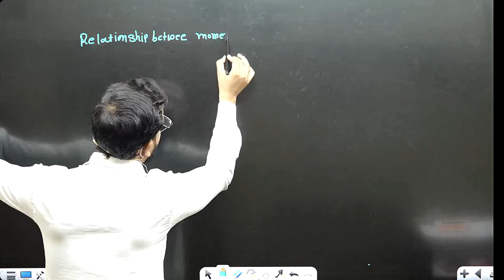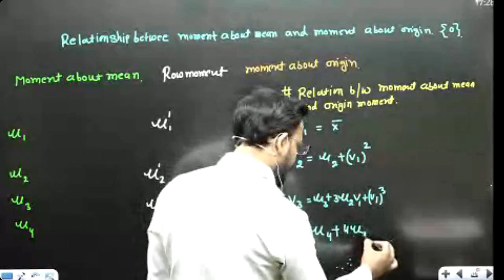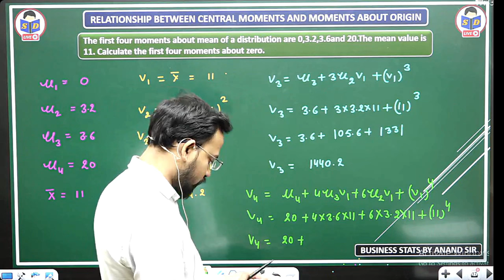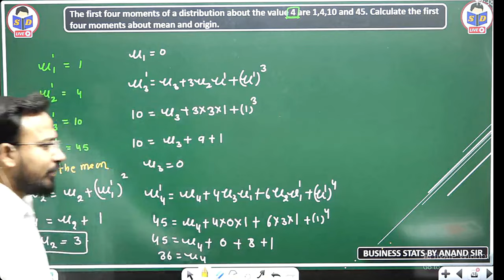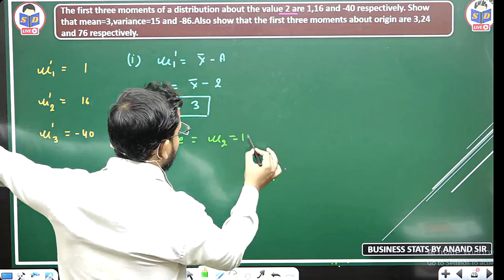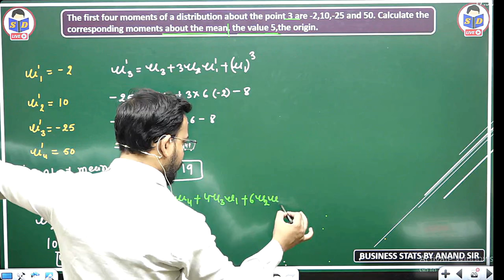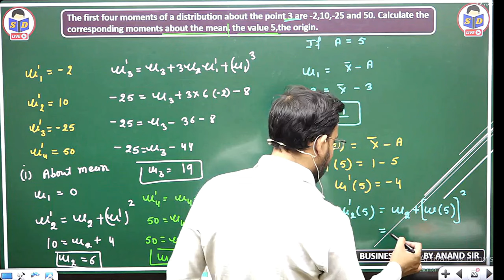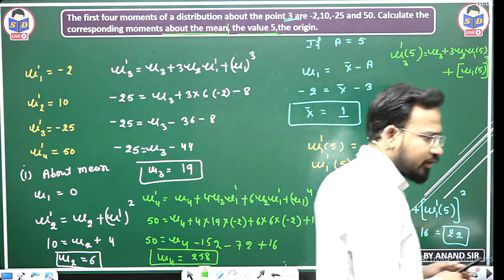Business statistics | Moment | Central moments and moments about origin | part 32 | bcom